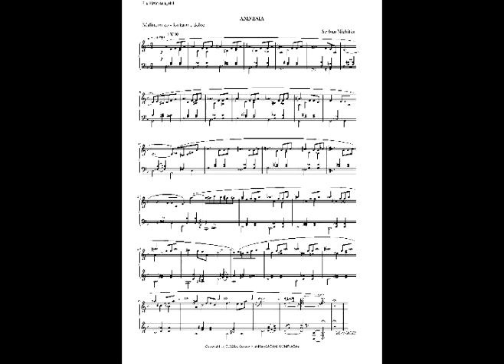Serban Nichifor: AMNESIA for piano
From "In Dyonisus Court" opera based on the novel by Mircea Eliade (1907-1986). Synthesized performance. Free score: